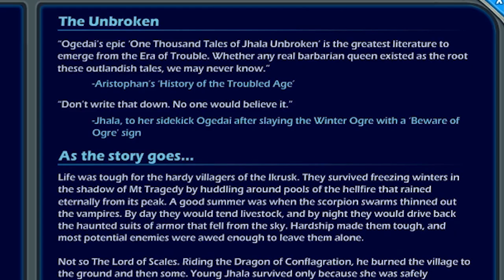HEY LOOK ITS FINN&CO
Hi im shwerpy yes i am completely fine and safe, here's my latest installment of the series :)!!

edit by flipside
video by shwerpy (not cosolix)

help the members of global breakout are holding me hostage